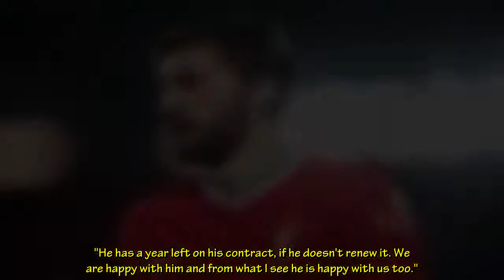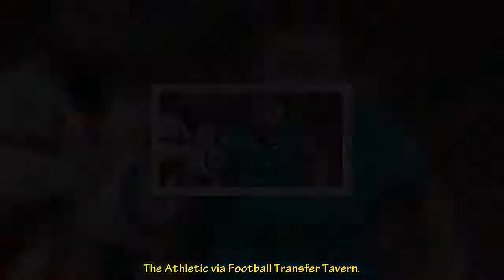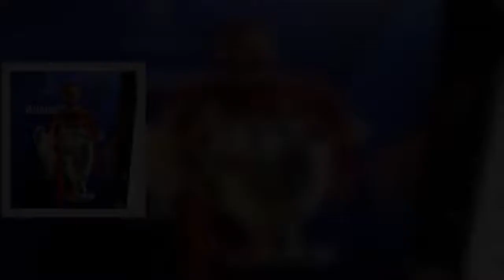Liverpool transfers PSG stance on Kylian Mbappe future, Nat Phillips interest